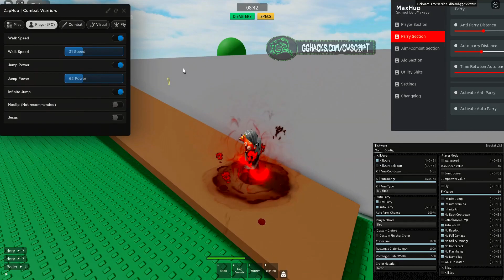UPDATE | Combat Warriors Script [2023] Very OP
Greetings, in today's showcase, you'll witness some standout features in Combat Warriors, all thanks to this exceptionally potent script!

Explore the finest scripts tailored for Combat Warriors! Whether you're after scripts that provide a strategic edge or ones that simply amplify the enjoyment, you'll find exactly what you're looking for here. These accompanying scripts are fully compatible with the latest Combat Warriors updates.

👨‍💻 Combat Warriors Script
X X
X X

If you found this script invaluable and enjoyed its benefits, please consider leaving a like on this video. Your support is greatly appreciated.